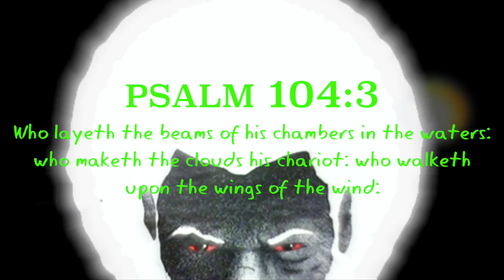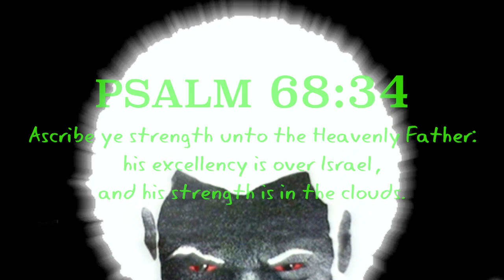Chariot Of The Lord Walketh Upon The Wings Of The Wind, Over The Skies Of Russia